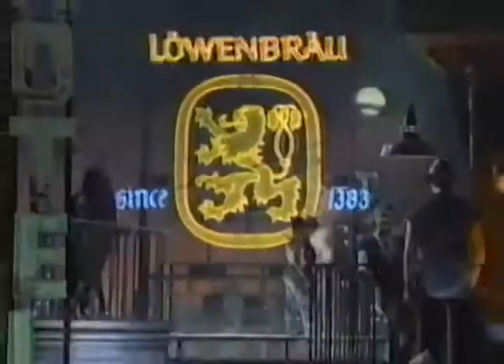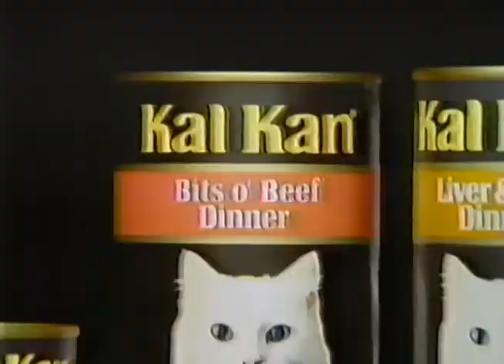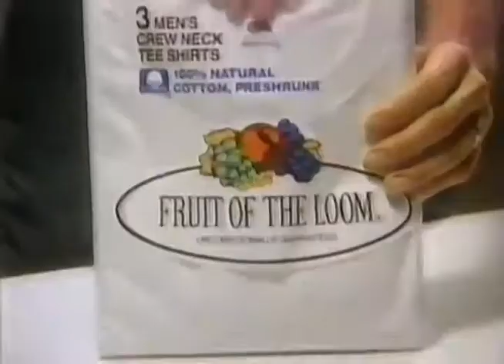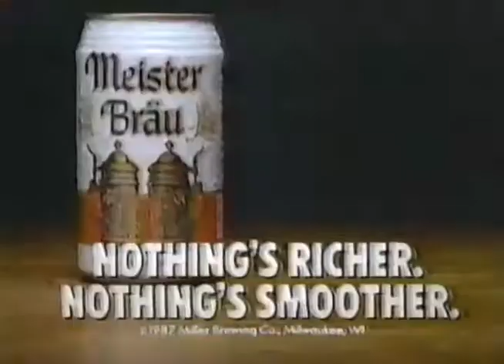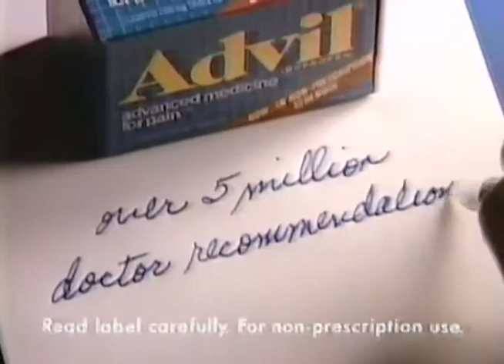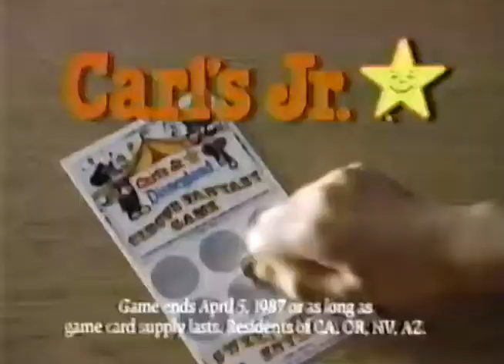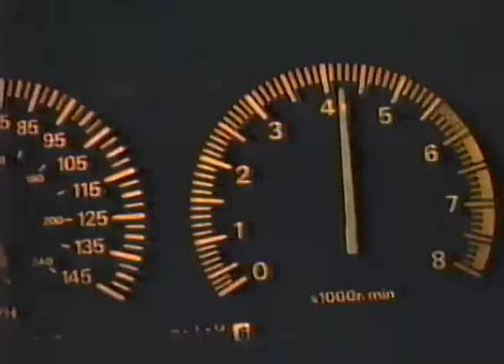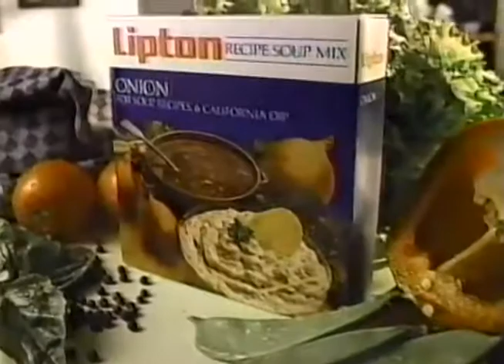March 1987 Prime Time commercials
Various commercials which aired on the NBC Network in March 1987.  Includes the following:

0:00 Lowenbrau - This Night Calls for Lowenbrau
0:30 A-1 Steak Sauce - Don't Cover It, Discover It
1:00 Maxwell House - It's Coffee Made Our Way
1:30 Kodacolor VR-G Film - The Color of Life
1:46 Family Ties bumper
1:51 Coca Cola Classic - You Can't Beat the Feeling - threaten little brother not to touch
2:21 Kal Kan Cat Food - See If Your Cat Prefers Kal Kan - Megan Hinds, Chicago
2:51 The Abduction of Kari Swenson made for TV movie premiere promo
3:11 Rags to Riches made for TV movie promo
3:33 Fruit of the Loom - Better Fit.  Better Price - Bye Bye Hanes
4:03 New York Life - Get the Most Out of Life
4:33 Tough Act Bathroom Cleaner - Richard Kiel bursts through shower wall
4:49 Family Ties One Hour "My Name is Alex" special promo
5:00 NBC News Digest - Connie Chung - Reagan speaks of hope, Contra Aid, Homeless Bill passed, Stocks Rise
5:45 California Federal - Well-Managed Money
6:15 Meister Brau - Nothing's Richer, Nothing's Smoother - George Wendt at wedding
6:45 Phil Donahue bumper
6:49 Come Home to NBC bumper
6:55 Coca Cola's A Part of Your Life - Can't Beat the Feeling
7:25 Dodge Dakota Truck - A Lean, New Breed of American Truck - cowboys
7:57 Cheers bumper
8:03 Angel Heart theatrical release
8:33 Skor Candy Bar - Indulge Yourself
9:03 Advil - Advanced Medicine for Pain
9:33 The Abduction of Kari Swenson short premiere promo
9:45 Bartles & Jaymes Wine Coolers - Vernal Equinox
10:16 Extra Strength Tylenol
10:30 Chevrolet - The Heartbeat of America - shark ad teaser for 12th of March
10:46 Carl's Jr. - Disneyland Circus Fantasy '87 tie-in
11:16 Scotts - The Lawn People - men watching grass grow
11:46 The Broadway is California - One Day Sale
12:16 KNBC News Los Angeles - Colleen Williams - Coming Up at 11:00
12:36 Vons Supermarket - The More Store - St. Patrick's Day special
13:06 The Wall Street Journal
13:36 Nissan - We Make You Feel Like Driving - Pulsar NX, SE V6 200 SX, 300 ZX
14:07 Fight Back! With David Horowitz bumper
14:13 Come Home to NBC bumper (same as before)
14:19 Kinney - The Great American Shoe Store - Yogi Berra and Friend
14:49 Dairy Calcium - Calcium the Way Nature Intended
15:04 Dexatrim - Michael Elich -
15:19 The Cosby Show bumper
15:24 Chrysler Motors - Dodge, Plymouth, Chrysler - William Devane
15:54 Lipton Recipe Soup Mix - What's for Dinner?
16:24 National Dairy Board - Milk It Does a Body Good - women working out
16:54 Our House series promo